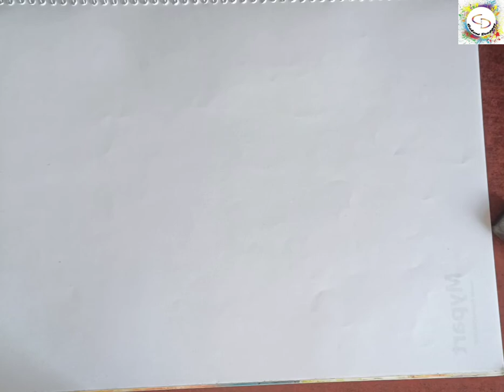How to draw spring scenery//step by step ❤️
Today I've come up with a new amazing drawing video. In this video you can learn-"How to draw beautiful spring scenery step by step with pastel colour."

If you don't understand you can write down on comment section below. I'll try my best to help you out!

▶️Used things:

❤️Mongyou soft oil pastel

❤️Prismacolor premier

🌿Another video link of my channel

Stay with Colour Dropper
XOXO